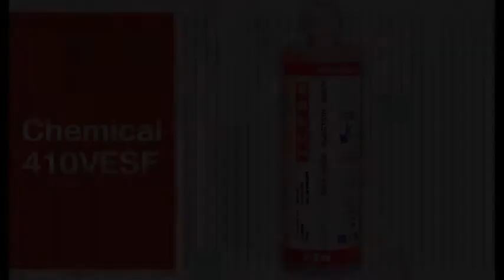Chemical Stud Fixing 350 410